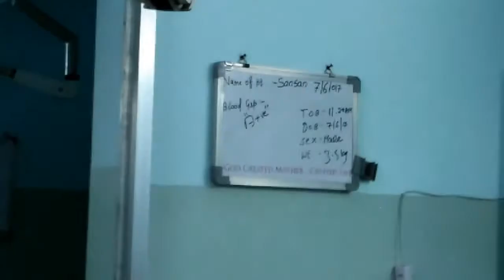Vancungbawithawng chuah lio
June 07, 2017 zinglei 11:20AM ah Guatam Nursing Home ah a chuak. Mah hi vieo hi a chuahnak room chung ah keimah nih hmaisa bik ka va zoh lio ah ka thlakmi a si. Mah lio ahhin a nu cu a lungfim kho rih lo.